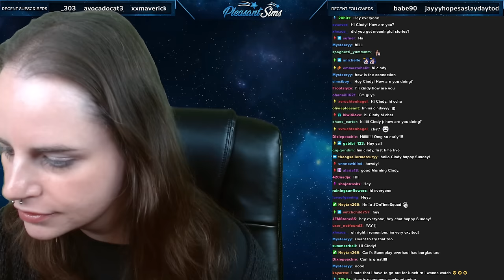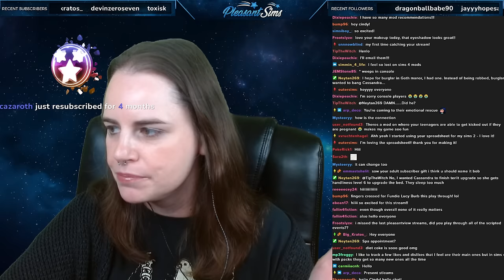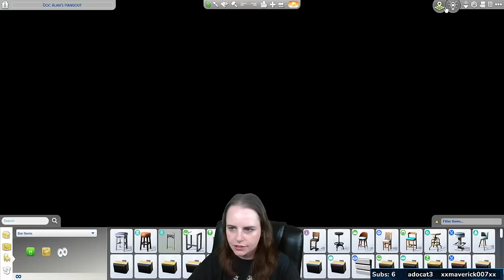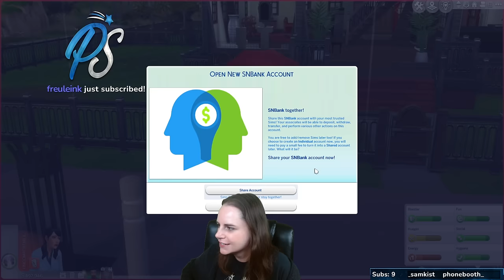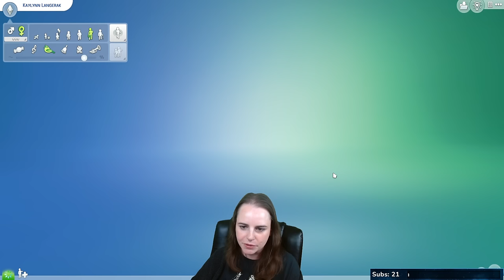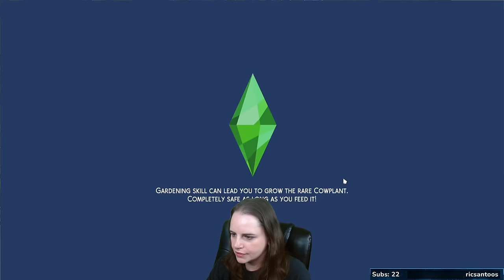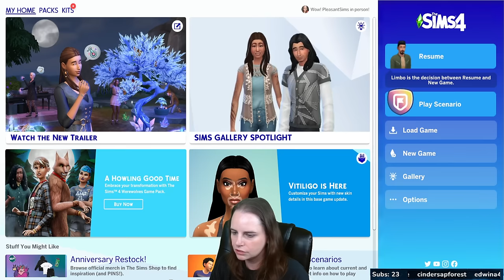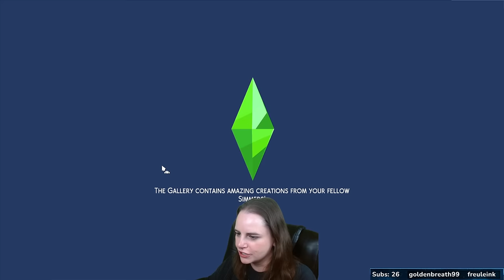Don Lothario & Cassandra Goth Start Their NEW LIFE! (Sims 4 Pleasantview Save File)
In the next episode of my Sims 4 Pleasantview Save File, Don Lothario & Cassandra Goth start their new life together as we begin our first rotation. Don is a good doctor, and he gets a new girlfriend on the side (Nina). Plus, we try to fix the NPC bug, to no avail. More next week!